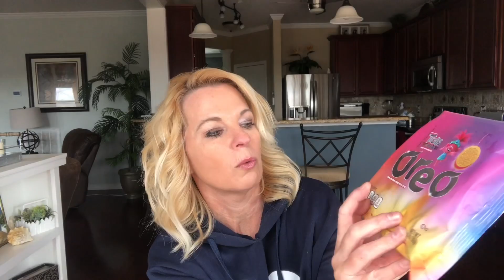New Trolls Oreo Review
Oreo is out with two new cookies to promote the new Trolls World Tour movie coming out April 10, 2020. The green package has chocolate Oreos with green-colored creme with glitter. They also have fun popping candy in the creme, it's like a party in your mouth. The pink package has golden Oreos with pink-colored creme with glitter. Both packages of cookies feature fun designs.

Products I have reviewed:

My channel is all about giving my 2¢ to help save you time and money! If there is a product you would like me to review please let us know and I will do our best to review it.